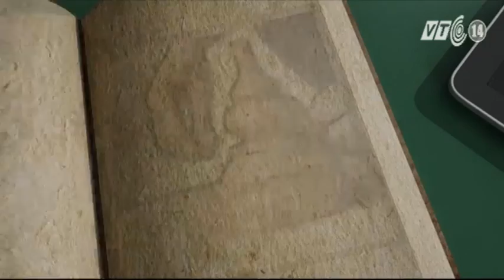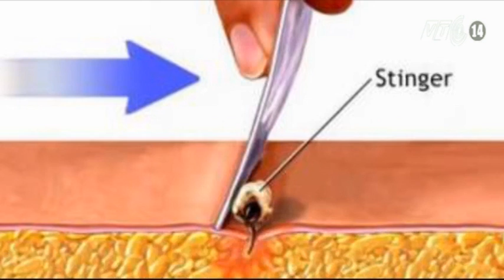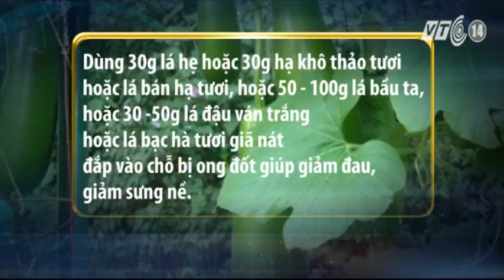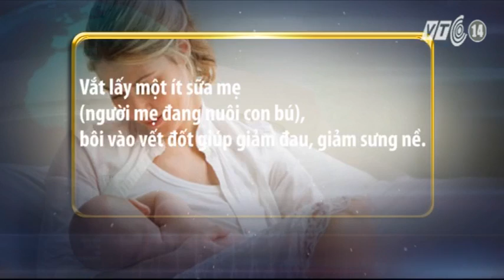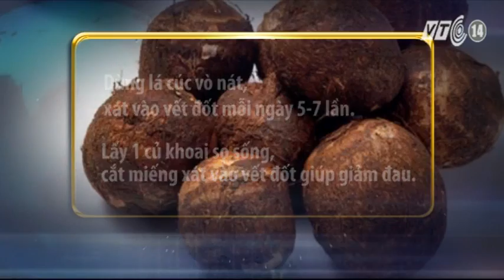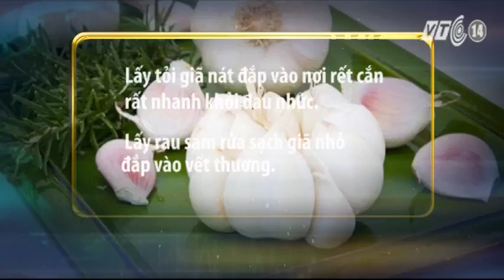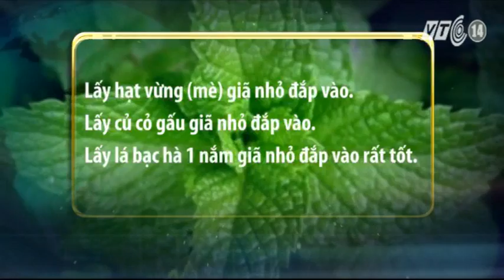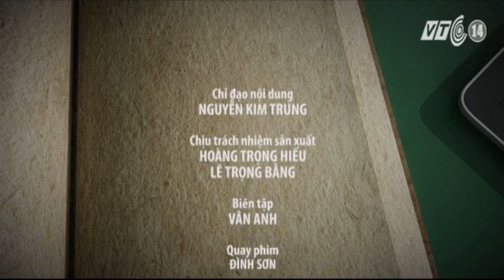VTC14_Tri thức người xưa_Kinh nghiệm dân gian trị côn trùng cắn đốt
(Truyền hình VTC14) - Mùa hè là mùa của rất nhiều loại côn trùng sinh sôi nảy nở. Nếu  bị các loại côn trùng cắn, đốt mà không cứu chữa kịp thời sẽ dễ gây thương tổn đến sức khỏe, có khi nguy hiểm đến cả tính mạng. Trong dân gian có những phương pháp trị liệu có thể xử trí ban đầu khi bị côn trùng cắn đốt bằng những dược liệu tự kiếm tại chỗ khi chưa kịp chuyển nạn nhân tới các cơ sở y tế.